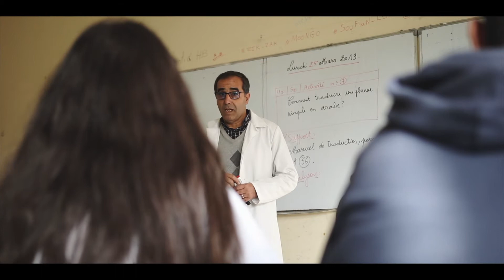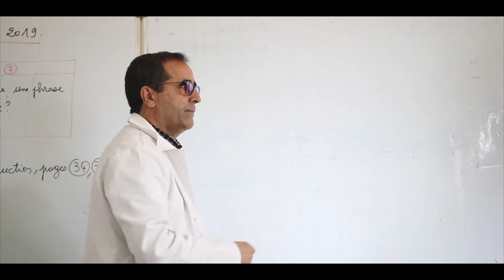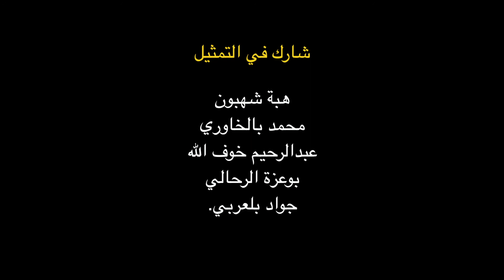Film INSTABLE ماشي راسي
Club de Cinéma du Lycée Abdelkrim El KAtabi Kemissat